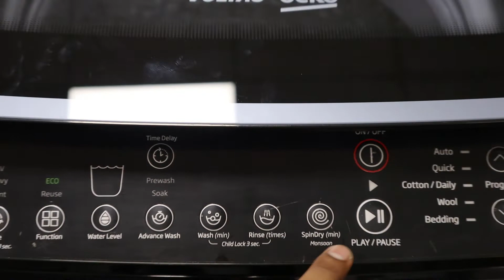HOW TO USE DISPLAY TEST IN [ WTL70VPSGX ] VOLATS BEKO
VOLTAS BEKO@MrBeast   @MRINDIANHACKER